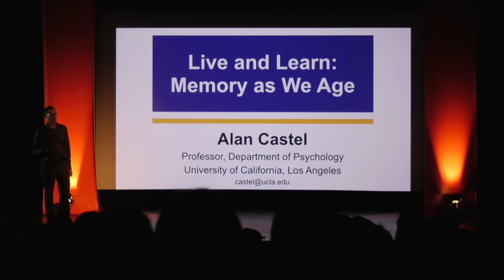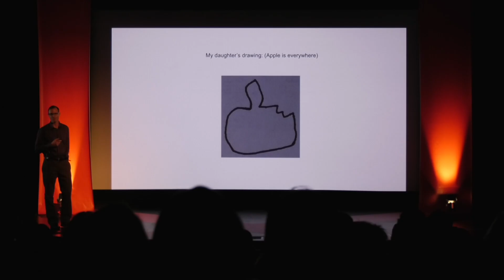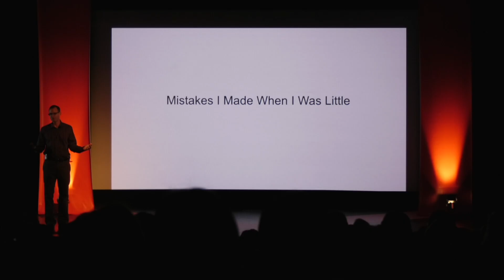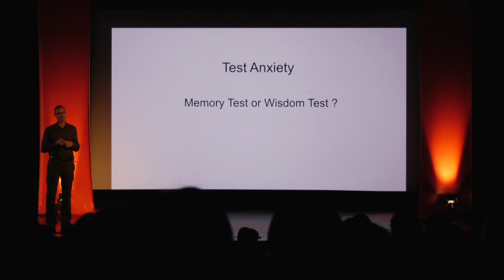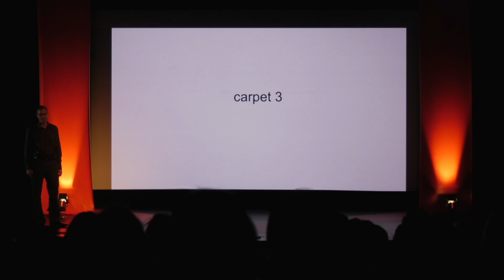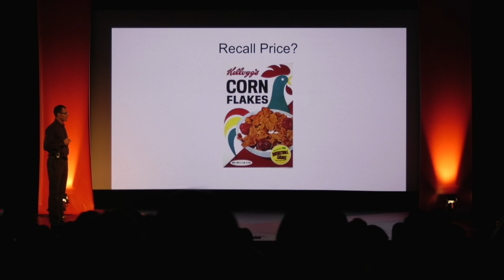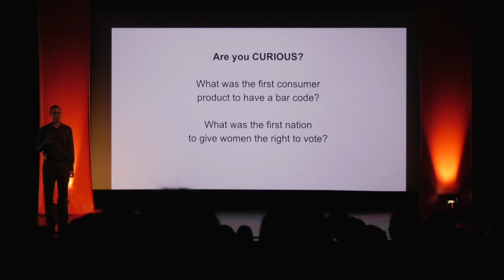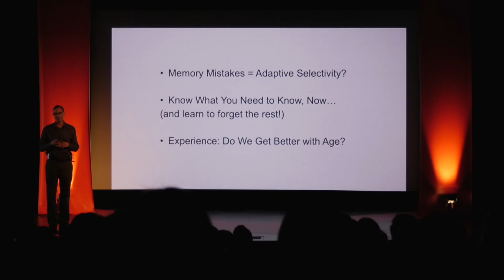How We Learn As We Age | Alan Castel | TEDxACCD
The science that proves that we are all life long learners.  Alan Castel is a Professor in the Department of Psychology at the University of California, Los Angeles.  He studies memory and aging and the degree to which people are aware of their memory ability (a form of metamemory).  He is particularly interested in how younger and older adults can selectively remember important information and errorful learning. His work has been featured in the New York Times and Time Magazine. This talk was given at a TEDx event using the TED conference format but independently organized by a local community.